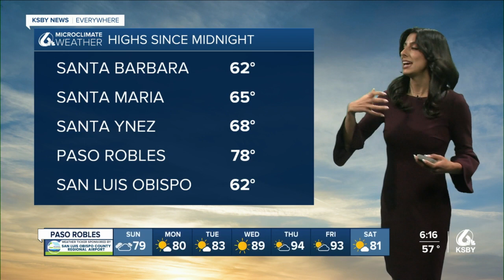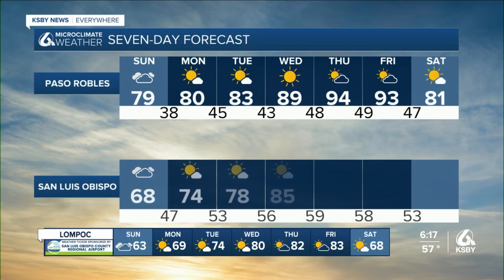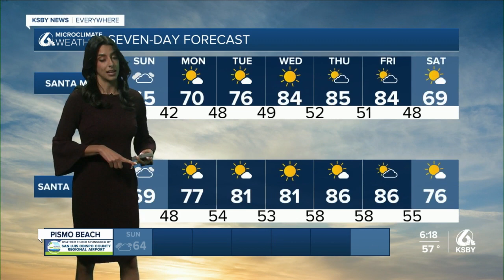Wind picks up again